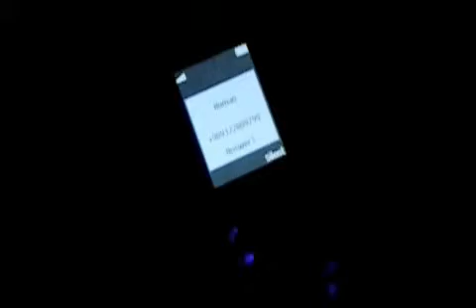Mano Baash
this is a story of Love?